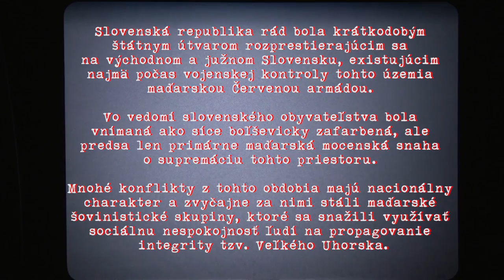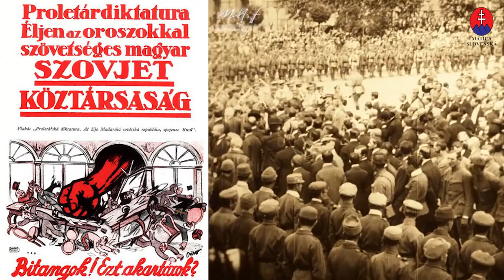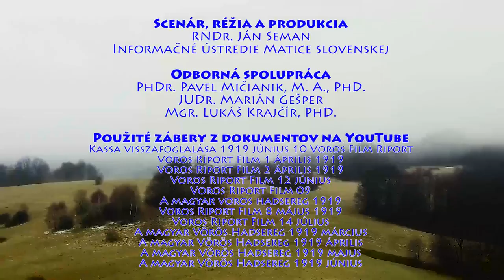Slovenská republika rád/maďarský boľševický vpád 1919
Slovenská republika rád (SRR) bola dočasným štátnym útvarom existujúcim od 16. júna do 7. júla 1919 na väčšej časti územia východného a južného Slovenska. Názov vychádza zo slova Rada (kolektívny orgán rozhodovania), ktoré zodpovedá ruskému Soviet, a preto bola nazývaná aj Slovenská sovietska republika. Išlo o socialistický štát s diktatúrou proletariátu, úplne závislý od Maďarskej republiky rád.

Vyhláseniu Slovenskej republiky rád predchádzalo zriadenie boľševického režimu podľa sovietskeho vzoru na konci marca 1919 v Maďarsku. Československo a Rumunsko, presúvajúce svoje vojská na novostanovenej hranici, sa rozhodli zakročiť proti maďarským boľševikom. Maďarská Červená armáda začala útok na postupujúce československé jednotky a podarilo sa jej obsadiť veľkú časť južného a východného Slovenska. V snahe stabilizovať situáciu a uchytiť sa na Slovensku bola vyhlásená bábková Slovenská republika rád, ktorá mala zahnať obavy veľkej časti slovenskej populácie, ktorá sa k týmto pokusom stavala odmietavo, pretože v tom oprávnene videla iba snahu o obnovu predvojnového Uhorska, tentoraz v červenom háve. Maďarskí boľševici sa na území Slovenska dopúšťali vojnových zločinov, represálií a teroru. To vyvolávalo dávku pohoršenia a nespokojnosti a spôsobilo to ešte väčšie primknutie sa Slovákov k novovznikajúcej Česko-Slovenskej republike.